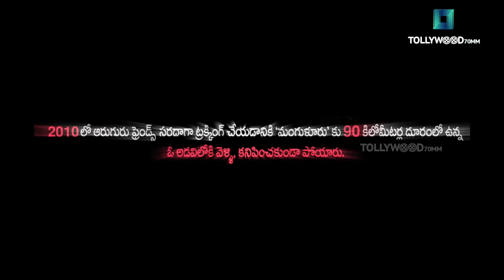Chitram Kadu Nijam Trailer